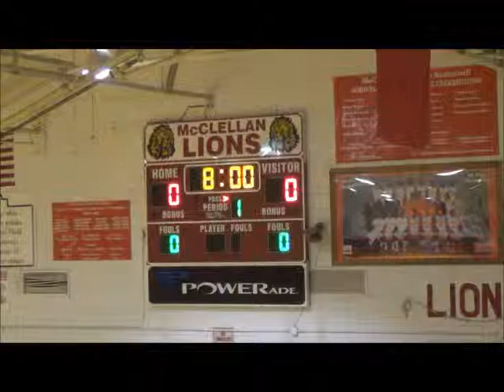highlight basketball 2014 cpu version